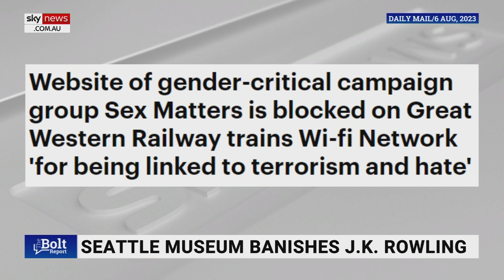Museum trying to ‘erase’ JK Rowling from history over gender views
The Museum of Pop Culture in Seattle has been slammed for trying to erase JK Rowling from the history books due to her views on gender identity, writer and broadcaster Esther Krakue reports.

“It just shows how ideologically inconsistent these people are,” she told Sky News host Andrew Bolt.